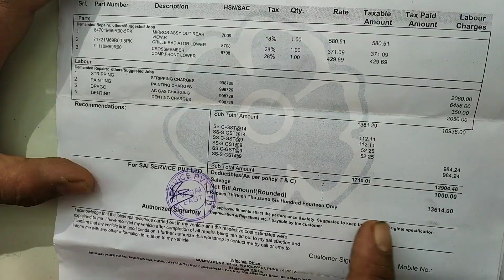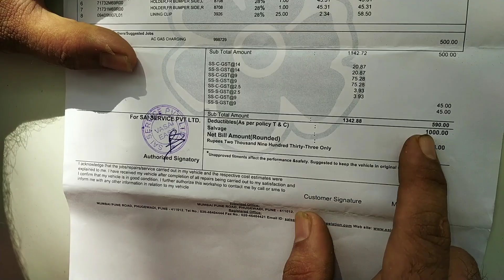ये देखो मेरे New Wagon R के Damage Parts जो Insurance में Change हुए | How Much i Paid For Claim ?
In this video i m showing you which are two part  has change in insurance of my new wagon r and also i m sharing with you part costing and how much I did pay during insurance i hope this video will be very useful for you